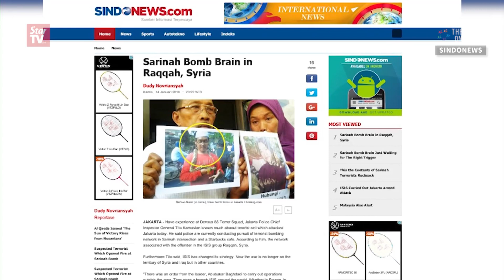IS attack on Jakarta was a Plan B, says Indon police chief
Indonesian Police Chief Badrodin Haiti says the Jan 14 attack by Islamic State in Jakarta was a Plan B after their previous plan to attack the city during Christmas and New Year was exposed.